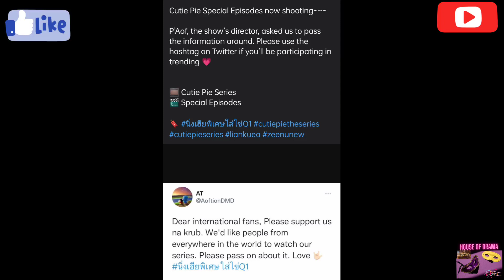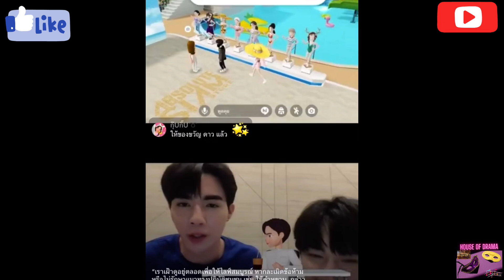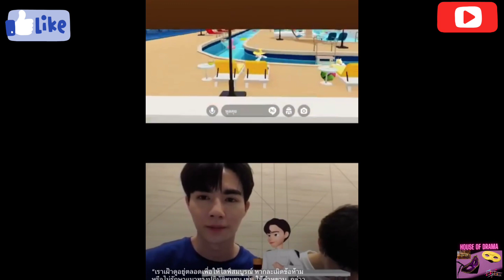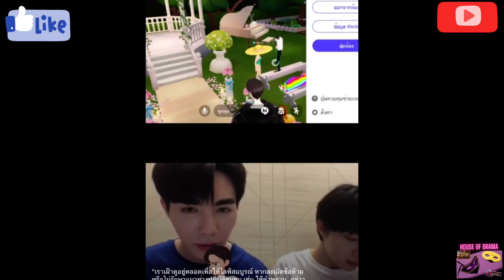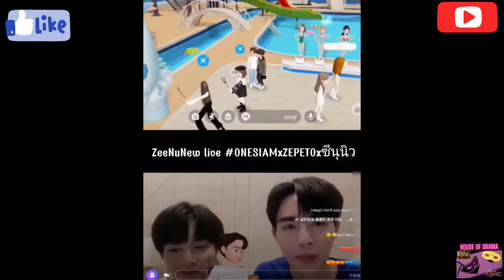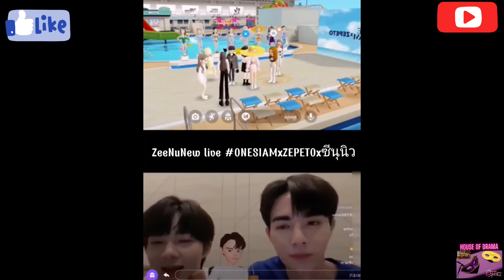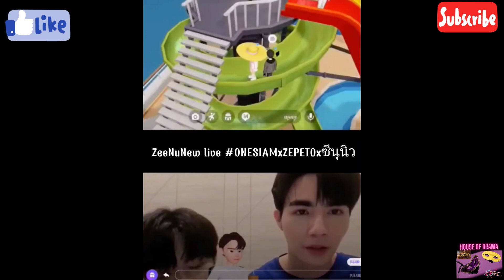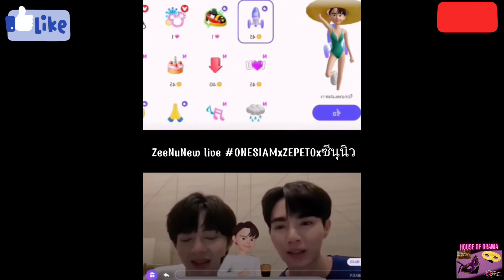21 Sept 2022 ZeeNuNew Live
21 Sept 2022 ZeeNuNew Live